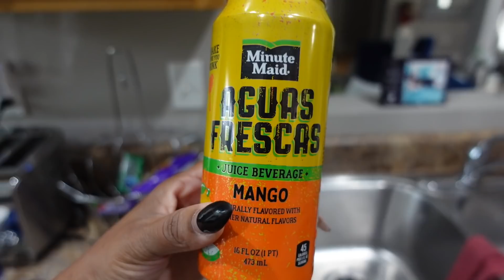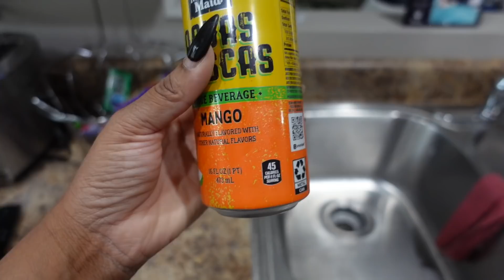Taking My Mom To Get Her Hair Done + More Luxury Apartments & Tired of Being Tired | Life Of LeeLee